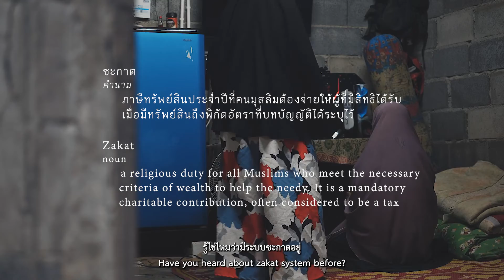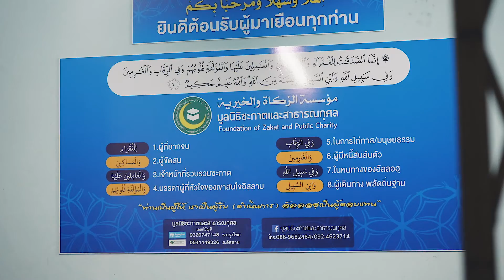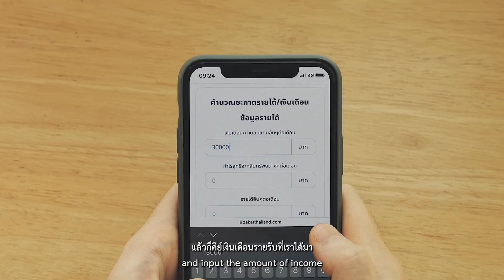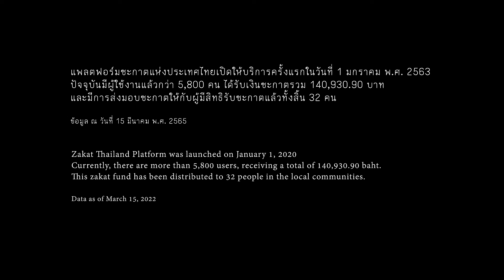Zakat Team - Youth Co:Lab Thailand 2021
พบกับทีม Zakat Thailand จากจังหวัดปัตตานี ผู้ชนะจากโครงการ Youth Co:Lab Thailand 2021
กลุ่มเยาวชนที่ตระหนักถึงปัญหาความยากจน และพัฒนาแพลตฟอร์มการจัดการการบริจาคซะกาต เพื่อช่วยเหลือผู้ยากไร้และลดความเหลื่อมล้ำในพื้นที่
ทักษะการเป็นผู้ประกอบการเพื่อสังคมบ่มเพาะได้ด้วยการให้พื้นที่เยาวชนได้เรียนรู้ผ่านการลงมือทำ เรียนรู้เกี่ยวกับโครงการ Youth Co:Lab เพิ่มเติมได้ที่